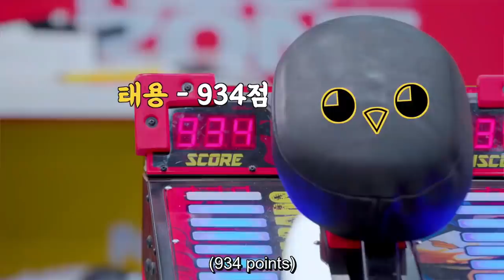lee taeyong is strong af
I upload this video because i want to remind us that Taeyong is strong and will always be strong for us. I hope Taeyong can take his time as much as he needs to rest for now and then will shine again as always GetWellSoonTaeyong.

*Sorry for the typo in the 2nd clip :D